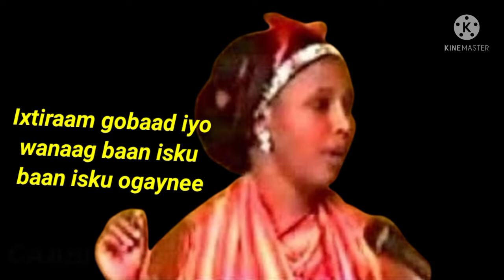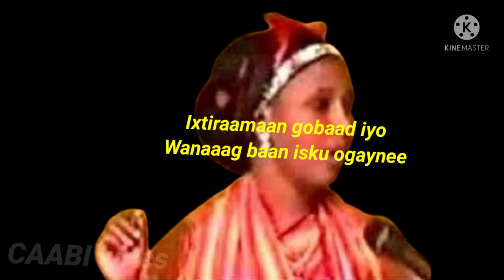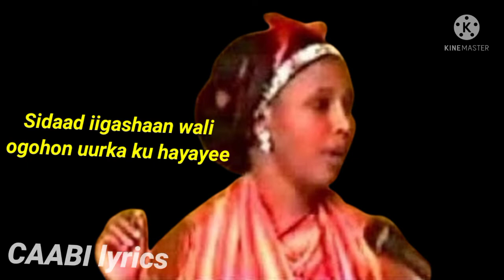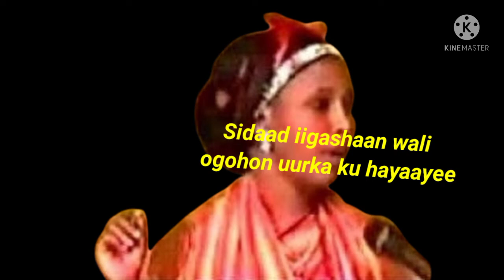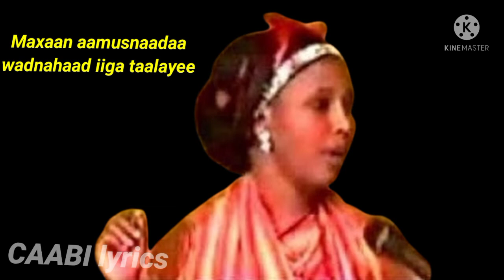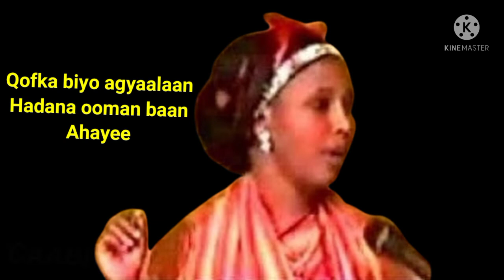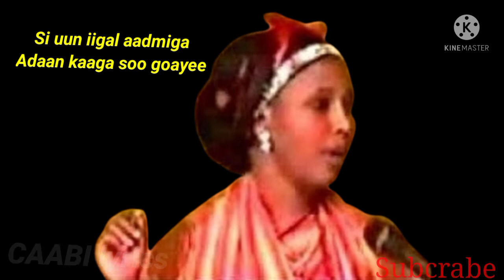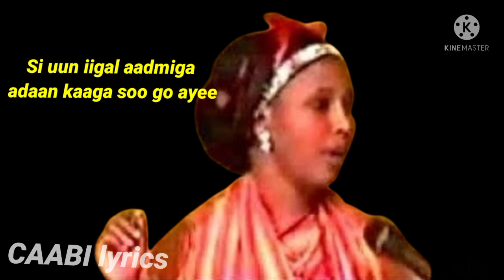Xabiiba xasan tooxow Ixtiraamaan gobaad iyo wanaag/Qaaci/lyrics????